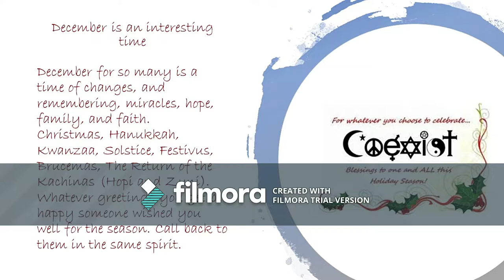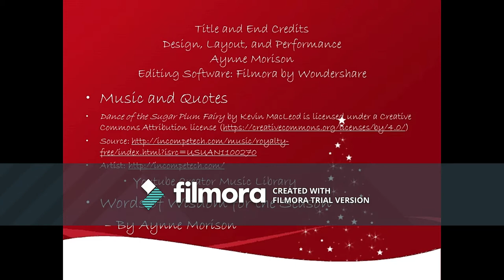25 Days of Makeup Day 5 Carmel Apples and Eggnog!!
Yummm... delicious after snowman building treats

Aynne